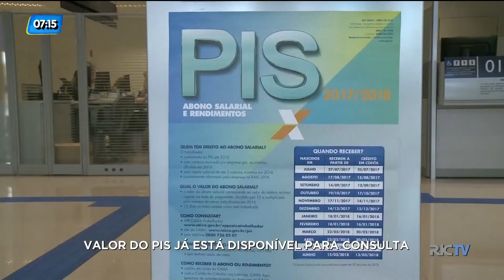Trabalhadores podem conferir valor do PIS a partir desta segunda-feira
Trabalhadores com direito ao PIS podem conferir os valores a partir desta segunda-feira(16).